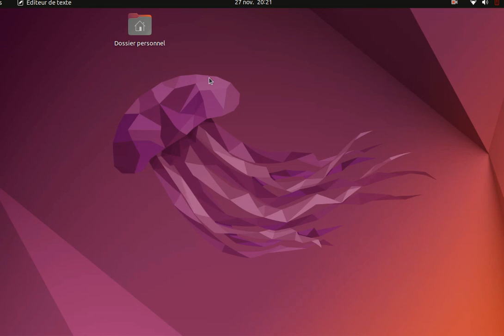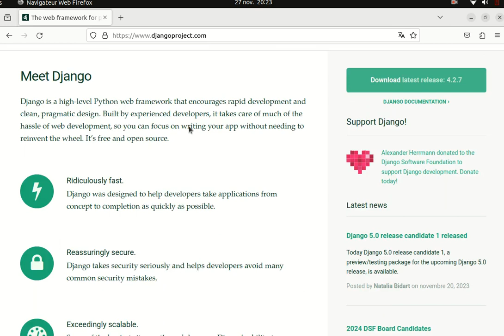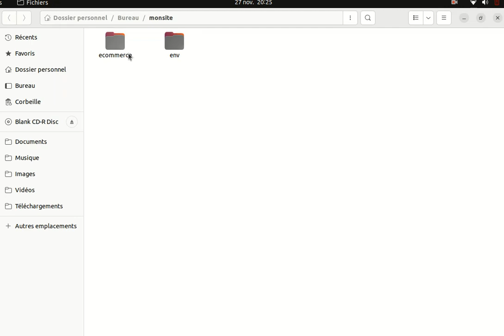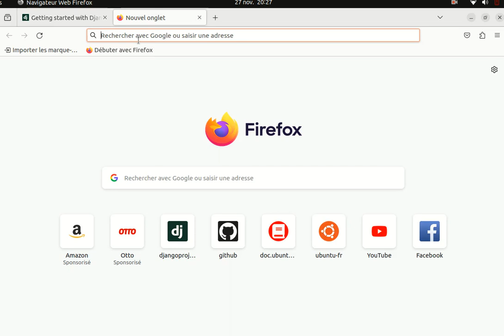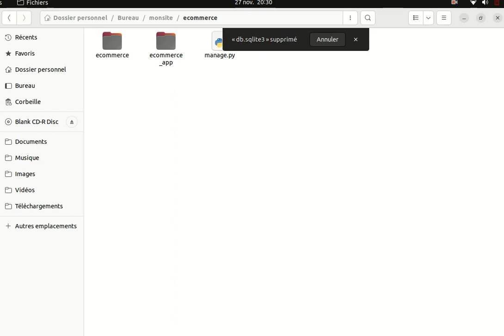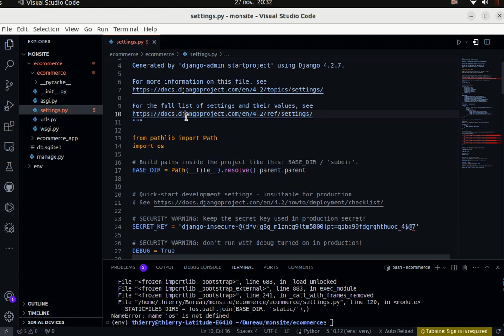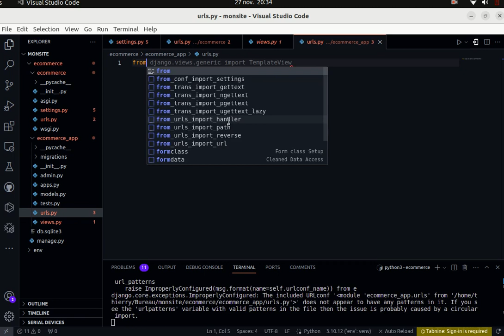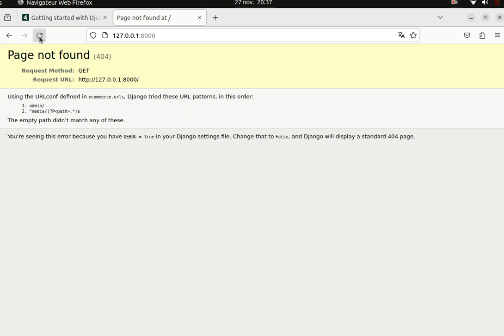partie1 installation et configuration de django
Django est un framework python permettant de développer des applications web sur mesure . Il est considere comme l'un des meilleurs frameworks du langage python en matière de développement web . Dans cette formation, nous verrons comment installer et configurer ce fameux framework afin d'utiliser sa puissance pour développer des applications robustes sur mesure